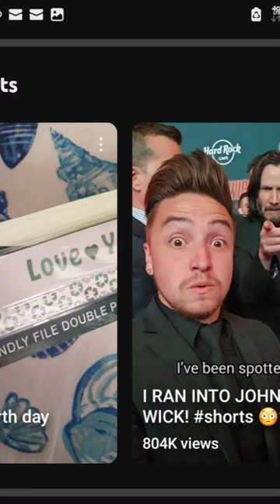maybe u can take me 4 a fanta next time ⌚ 😁 I've been spotted I better put a garbage bag on my head